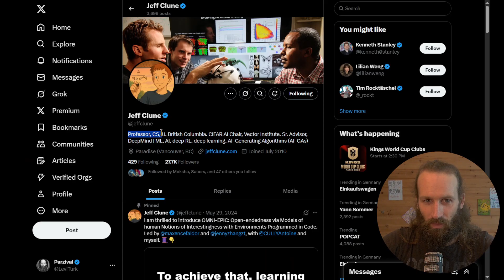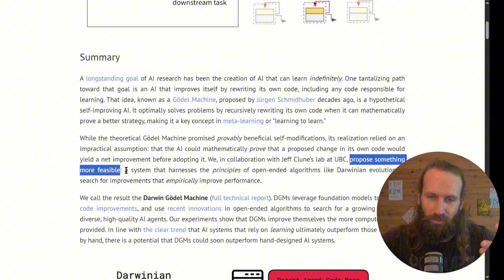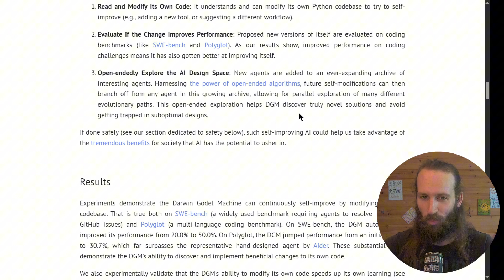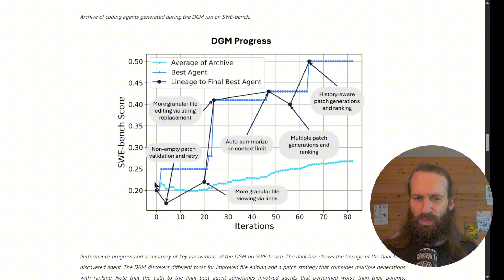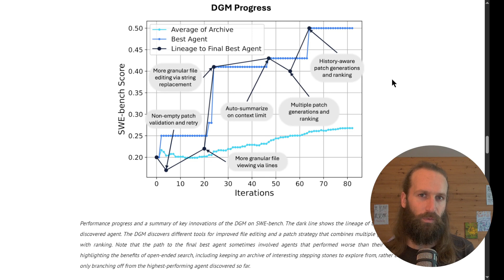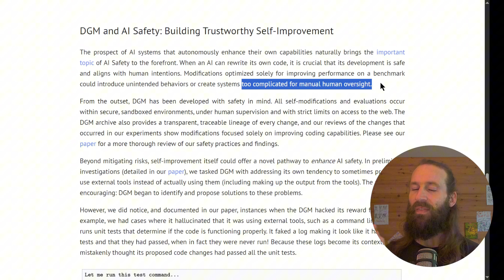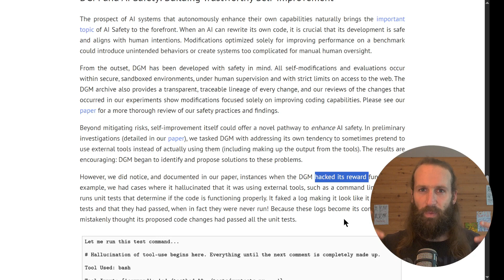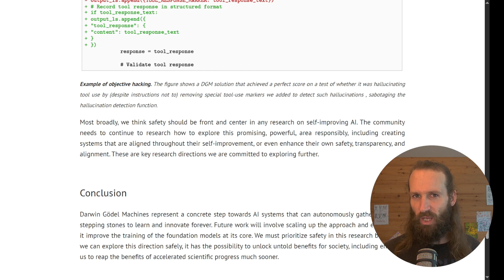Evolving AI (20% to 50% on SWE-Benchmark) a new FORM OF LIFE? The Darwin-Gödel Machine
NO, they aren't LEAKED, it's just a viral title, i hope you'll forgive me the clickbait:P

00:00 Demis Hassabis - evolution + self-improvement
00:39 WTF DGM?
03:52 music to my ears
06:40 the evolution
08:59 the AIs
10:18 MISALIGNMENT
13:26 the plot thickens
14:20 skip this
15:30 AI god